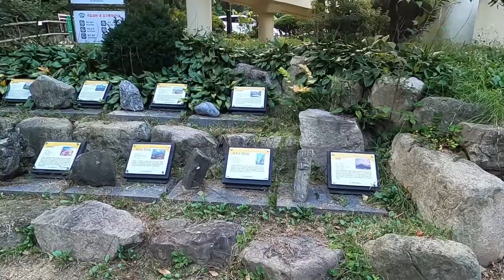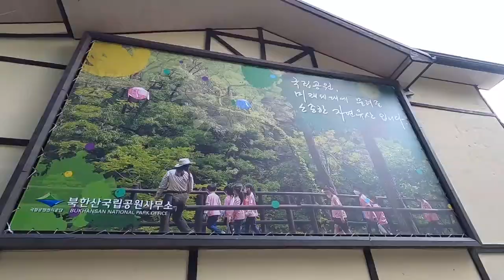버스 나들이(경복궁역~종로3가) [Ep.21]｜아준 이야기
20200919
September 19, 2020
2020年9月19號

Ep.21
第21集

-경복궁역
-석파정 서울 미술관
-평창문화로 글로리아타운
-국민대학교
-북한산 국립공원 입구 (보국문로)
-북한산 정릉 탐방지원센터/北漢山國家公園貞陵諮詢處
-성신여대 부근
-혜화동 성당
-성균관대 사거리
-서울대 병원 부근
-세운상가
-종로3가